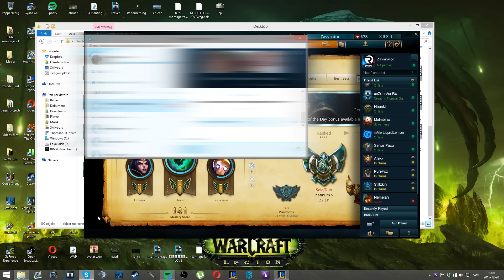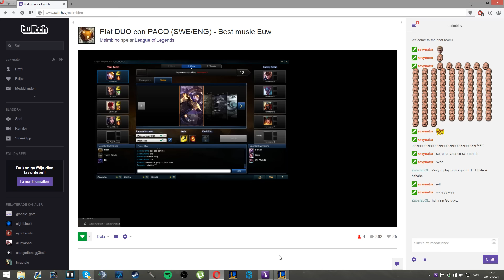League of losers Reloaded | Episode 2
WE'RE BACK BOYS